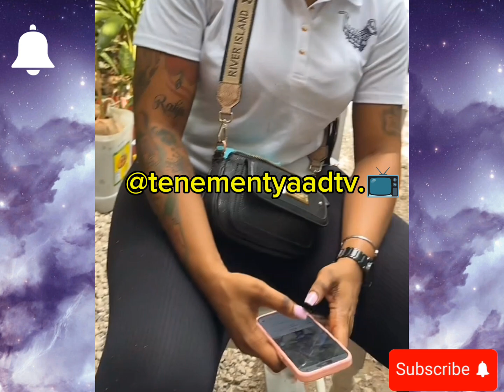Jerry Get M@d And Run Weh The Painter/Bella Said This/Tanese /Must Watch 😮🤭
jerry bella tanise tenementyaadtv tiktoknews fypシ゚viral jerryandbellaGuys welcome back to my channel At tenement yaad tv guys we're back with another one hope your Day Was great, Guys coming up in this video am about to show you guys we have Jerry, Bella, tanise and more, Jerry getting his house cleaned up & paint and this happened, so guys Jerry cuss and run the painter today because apparently some kind of disagreement went down with Jerry and one of the painters and Jerry got defensive and started cussing out the painter wicked, they fell out over something pertaining to the work going on there, base up on what I heard guys the guy made some complains to bella about Jerry behavior and Jerry wasn't having it one bit, guys Jerry had these To say. guys let's jump right into it, Please check out the video and tell me what you think about this down in the comment section and please remember to like comment share and subscribe, hit the post notification Bell to be notified whenever we upload new contents check this out.